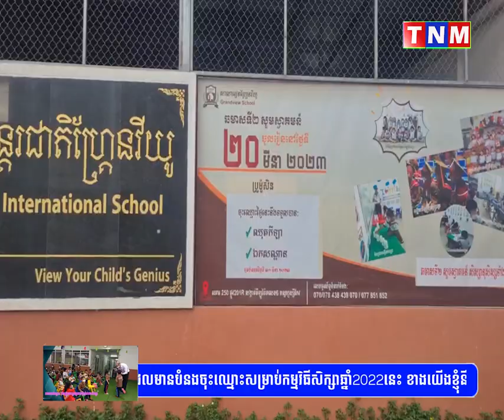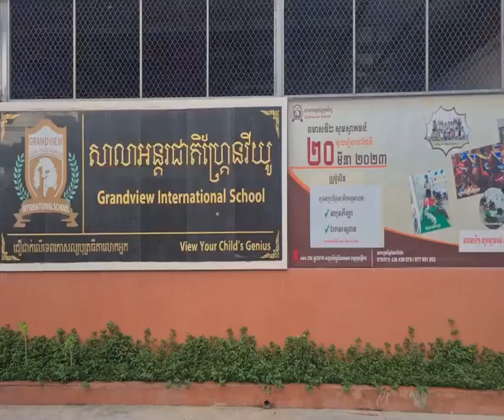សិស្សឆ្នើមទាំងបីនាក់មកពីសាលាហ្គ្រេនវីយូ ពិតជាមានភាពក្លាហានមែន ហើយនេះជាប្រូម៉ូសិនពិសេសទៀត